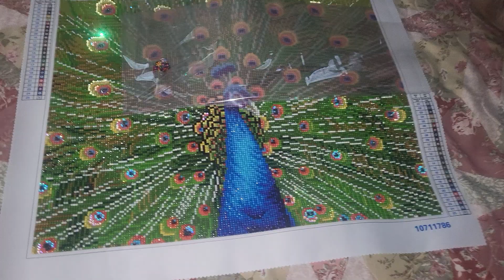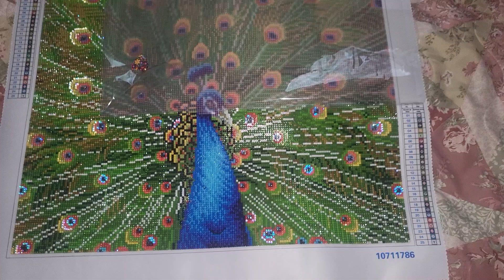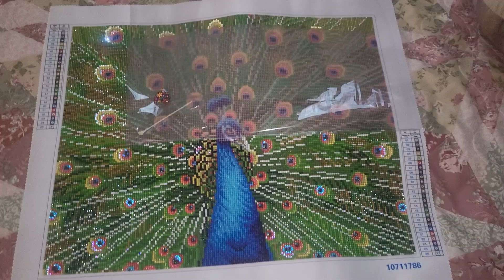Восхитительные "Стеклянные" Стразы с Алика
$1.23 | Mixed Mermaid Beads Nail Art Rhinestones Crystal Glass Decorations 3D Flatback Shiny Tiny Ball Nails Dercor Accessories Supplies